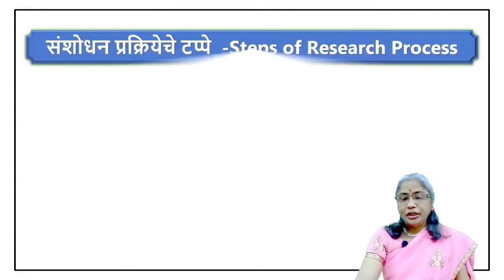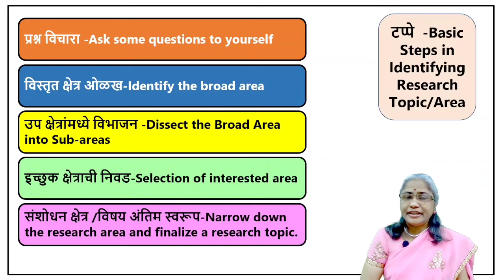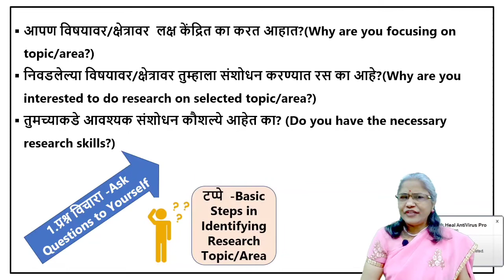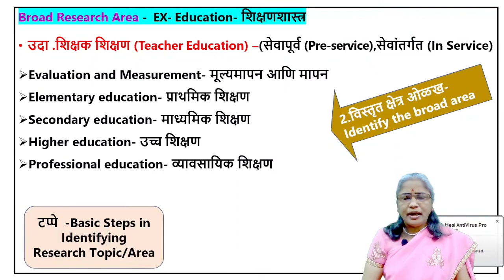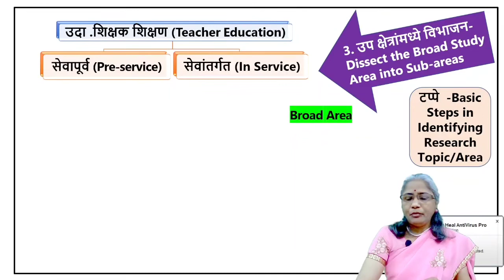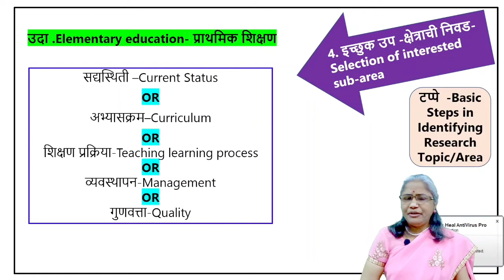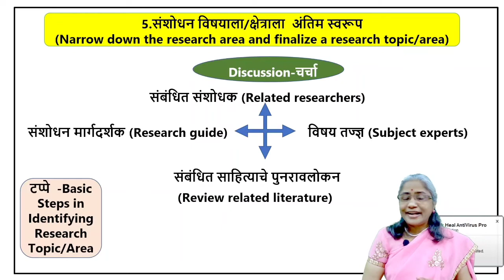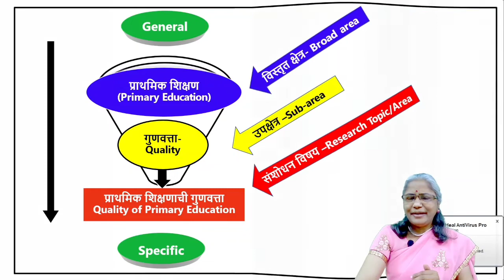संशोधन क्षेत्र किंवा विषय निवड कशी करावी? (How to Identify/Choose Research areas/Topic), भाग-८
संशोधन मार्गदर्शन मालिका अंतर्गत संशोधन विषय निश्चिती ते संशोधन अहवाल लेखन पर्यंत विविध भागात मार्गदर्शन केले जाणार आहे. संशोधन करायचे तर सुरुवात कशी करावी?  कोणते टप्पे असतात? प्रक्रिया कशी असते? असे अनेकानेक प्रश्न आपणास भेडसावत असतात.या प्रश्नांची उत्तरे मिळाली की संशोधन कार्य हाती घेतांना येणाऱ्या अडचणींवर मात करून आपण पुढे जाऊ शकतो. या सर्व बाबींचा विचार करता आजच्या भागात संशोधन प्रक्रियेतील  पहिला टप्पा  म्हणजे संशोधन क्षेत्र किंवा विषय निवड (Identifying/Choosing Research areas/Topic)तसेच निश्चिती कशी करावी ?  यावर आधारित सादरीकरण केले आहे.आपण सर्वांनी आवर्जून व्हिडिओ पहा आणि इतरांनाही व्हिडिओची  लिंक शेअर करावी.

संशोधन मार्गदर्शन अंतर्गत व्हिडिओ पाहण्यासाठी खालील लिंकवर क्लिक करा आणि अधिक अर्थपूर्ण माहिती जाणून घ्या.